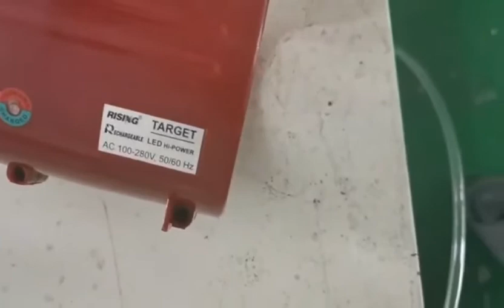Portable screwdriver machine with screw feeder for LED Torch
Handheld screwdriver machine, manual screwdriver with screw conveyor, hand hold electric screwdriver